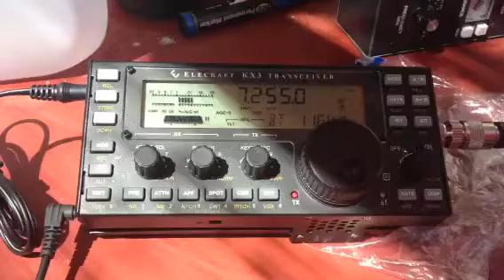KX3 HF Elecraft Transceiver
11Sept2012. Working 5 watts on my Elecraft KX3.  I loves this Tiny HF Rig!!